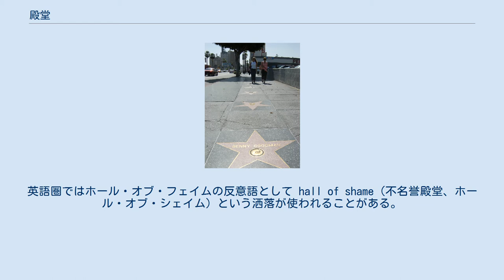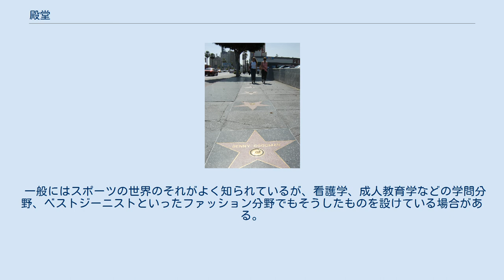殿堂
殿堂（でんどう）とは、 「庁堂」と並ぶ、古代日本の建築様式の一つ。
法隆寺金堂や興福寺東金堂などが代表的。
 一般に大規模でかつ豪華・壮麗な建築物。
 特定分野における中心的な機能を有する建築物や場所。
 特定分野に功績のあった人物を記念するための施設・場所。
本項で詳述。
 ヴァルハラ神殿（ドイツ、バイエルン州） 殿堂（でんどう、hall of fame）とは、ある分野において特筆すべき業績を残した個人もしくは団体の栄誉を称える目的で設立される博物館、顕彰館をいう。
名誉殿堂、ホール・オブ・フェイムとも呼ばれる。
 優れた業績をもつ人々を1個所に集めるという発想は、19世紀にバイエルン王国のルートヴィヒ1世がドナウ川沿岸に建設したヴァルハラ神殿にも見られる。
これは戦死した英雄（ = 英霊）たちが集まるという、北欧神話に登場する城「ヴァルハラ」にちなんだものである。
 今日、アメリカ合衆国、カナダなどにおいて多く見られる殿堂は、記念の彫像、肖像画、記念品などが陳列された実際のホールや博物館として存在しているものもあれば、より象徴的に特筆すべき人物の氏名が列挙されたリストが組織によって管理されているのみの場合もある。
最近はインターネット上のウェブサイトとして作られている例もある。
 ハリウッド・ウォーク・オブ・フェイムのように、路面に記念プレートを埋め込んだ形式のものはウォーク・オブ・フェイム (walk of fame、名誉の歩道) と呼ぶ。
英語圏ではホール・オブ・フェイムの反意語として hall of shame（不名誉殿堂、ホール・オブ・シェイム）という洒落が使われることがある。
 米国における最初の殿堂は、1900年にニューヨーク大学によって設立された「偉大な米国人の殿堂 (the Hall of Fame for Great Americans)」である。
議論の余地はあるものの、最も有名な殿堂はニューヨーク州クーパーズタウンにある「アメリカ野球殿堂」である。
ここはしばしば単に「殿堂」あるいは「クーパーズタウン」と略される。
 一般にはスポーツの世界のそれがよく知られているが、看護学、成人教育学などの学問分野、ベストジーニストといったファッション分野でもそうしたものを設けている場合がある。
 ハリウッド・ウォーク・オブ・フェイム （アメリカ、カリフォルニア州ハリウッド） アメリカ野球殿堂博物館 （アメリカ、ニューヨーク州クーパーズタウン）